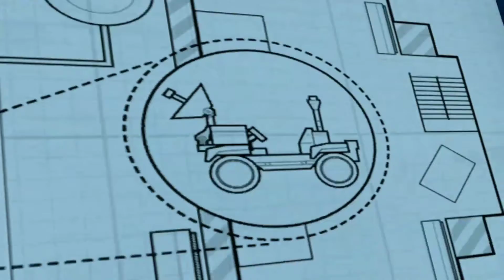Main Ke Markasnya NASA Di LEGO City 😄 Ada Roketnya 🚀 - LEGO City Undercover PS4 Gameplay #9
👋 Halo,.. Selamat Datang Di Channel Surya Nesya.
🔔 Bunyikan Bel Untuk Menyalakan Notifikasi.

CERITA GAME
Karakter utama dalam game ini adalah Chase McCain. Dia adalah seorang polisi yang pulang kembali ke kampung halamannya setelah beberapa tahun pergi. Game ini bercerita tentang petualangan Chase McCain yang sedang menyamar saat mencoba untuk menangkap penjahat bernama Rex Fury dan mengakhiri gelombang kejahatan di LEGO City.

INFORMASI GAME
Nama : Lego City Undercover
Pengembang : TT Fusion
Penerbit : Nintendo, Warner Bros. Interactive Entertainment
Platforms : Wii U, Microsoft Windows, Nintendo Switch, Playstation 4, Xbox One
Tanggal Rilis Awal : 18 Maret 2013